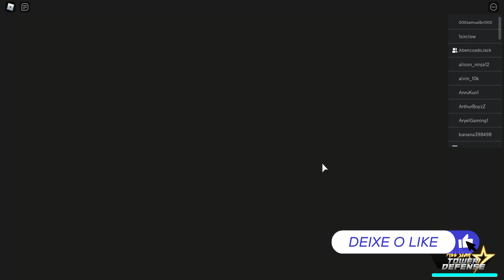MEU PERSONAGEM MAIS FORTE NO ALL STAR TOWER DEFENSE! -LUAN-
Eai galera de boa? Aqui é o Luan, hoje eu estou trazendo mais um vídeo de all star tower defense! Espero realmente que gostem!

🔴O conteúdo deste canal é 100% Family Friendly, o que significa que todos podem assistir.🔴